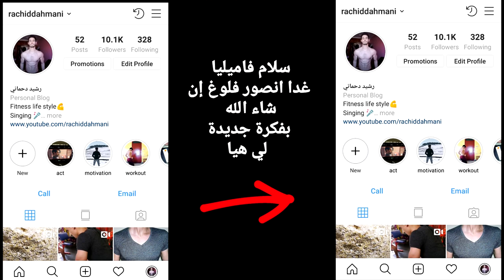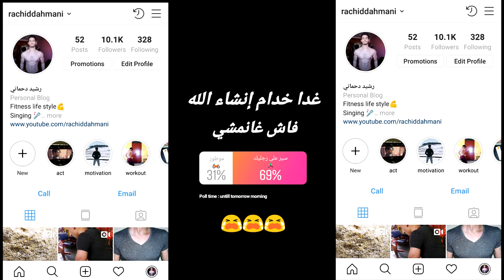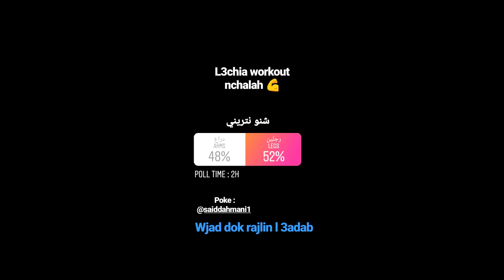فلوغ نتوما تحكمتوا فيه 😱